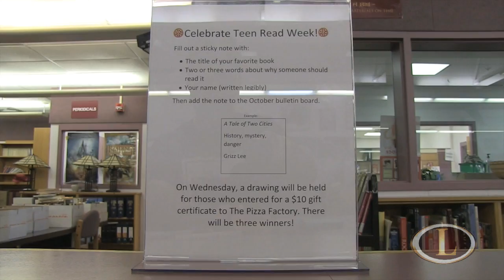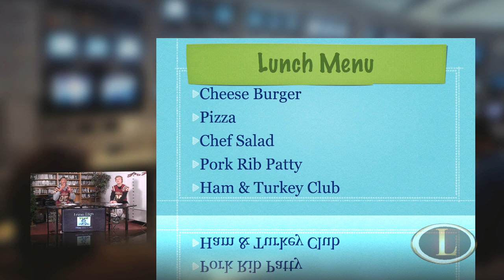LHS News 10-15-14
This video is about LHS News for Wednesday Oct. 15